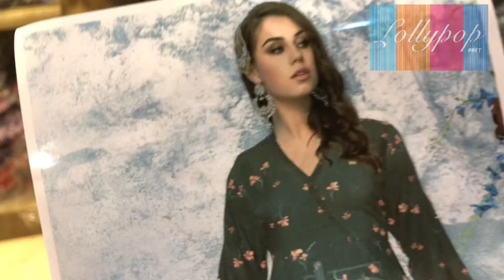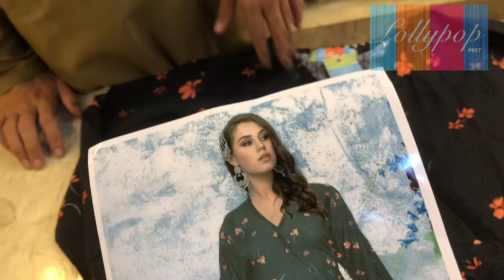LOLLYPOP PRET || LP SISSINGHURST ANGARKHA || ANGARKHA STYLE TOP FOR GIRLS || PRINTED TOP || KUNAR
🖲Live product review 📹
Sissinghurst ANGARKHA SERIES
STITCHED DIGITAL TOP
🔖starts Price 1249/- stitched
WHOLESALE